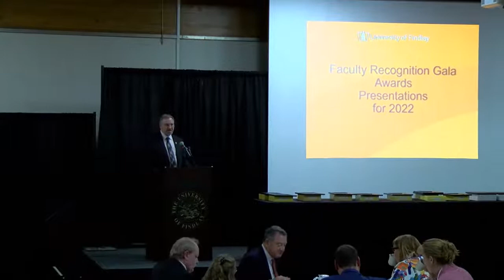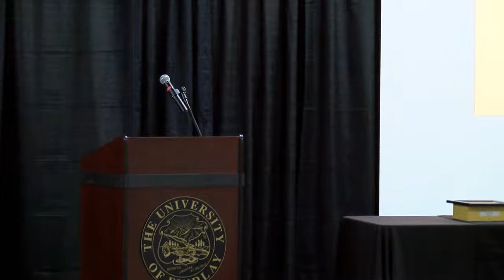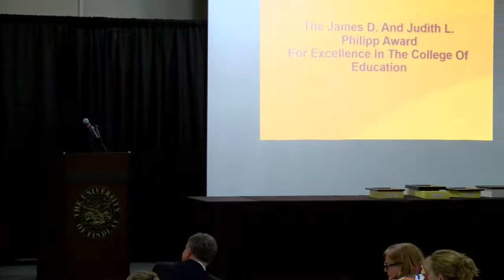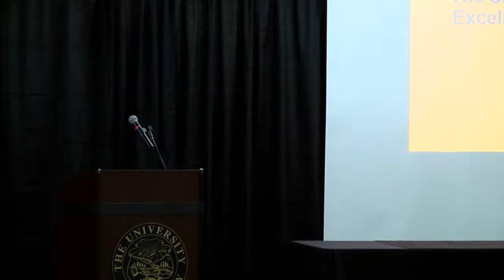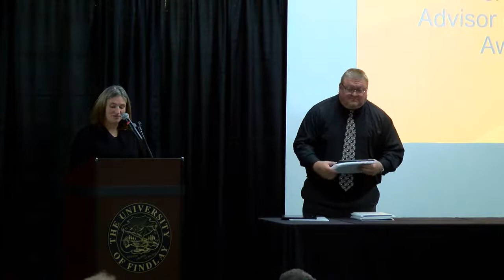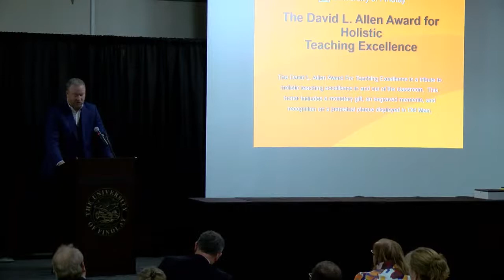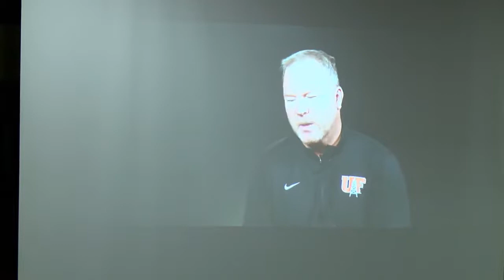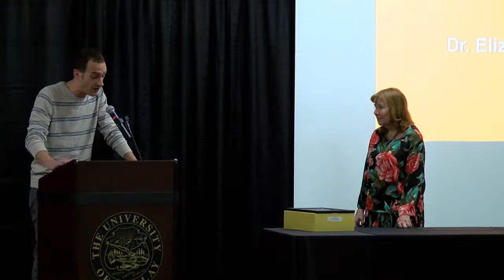2022 University of Findlay Faculty Awards